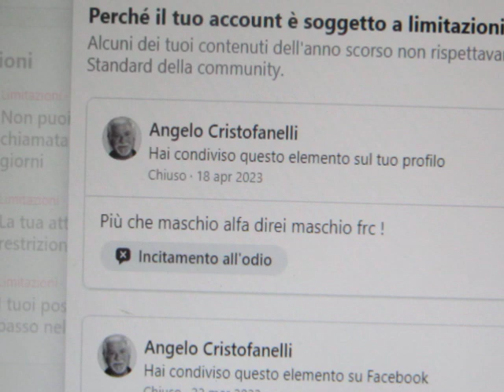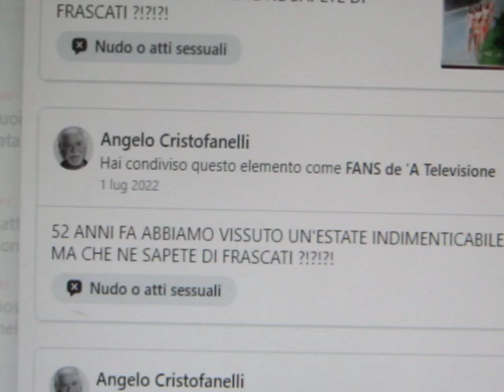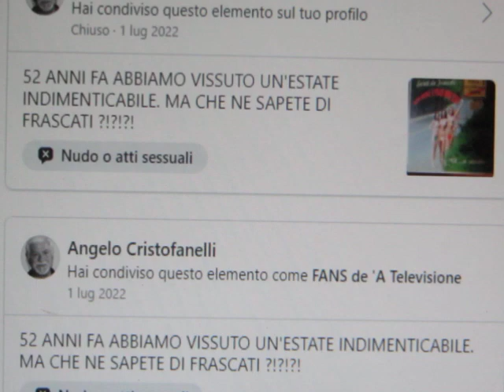PER I FACEBOOKKINI SONO PROPRIO UN RAGAZZACCIO !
Faccio più scandalo io che li chiamo come siamo stati educati a chiamarli  o due procioni che si baciano all' isola dei famosi ?
FACEBOOKKINI con me non farete affari !